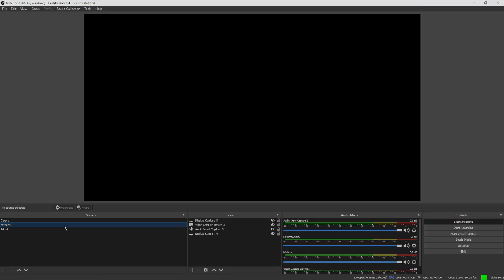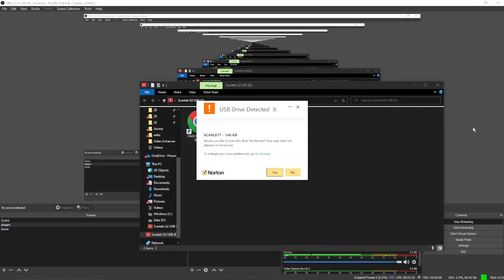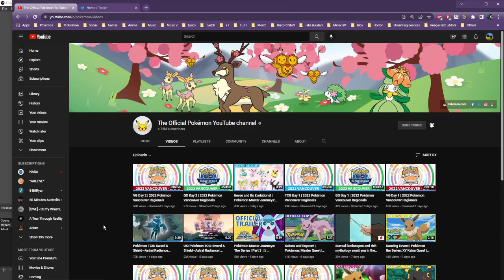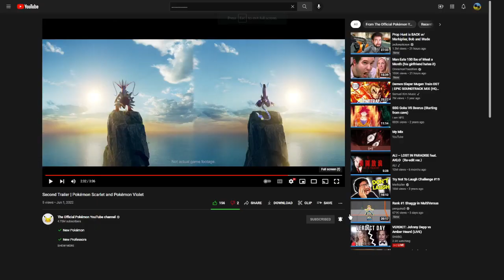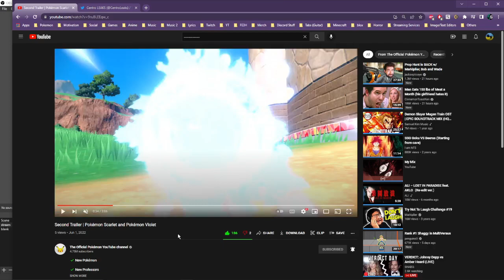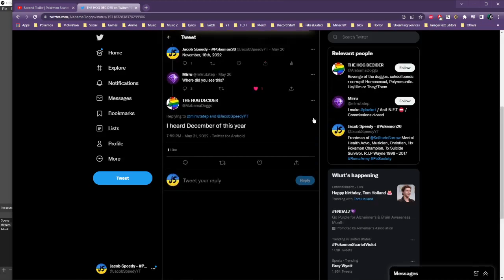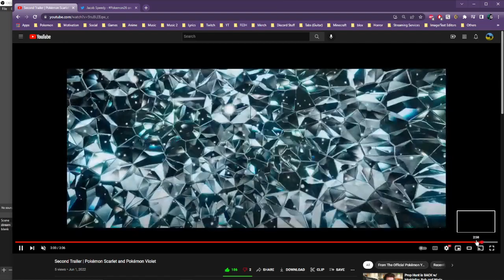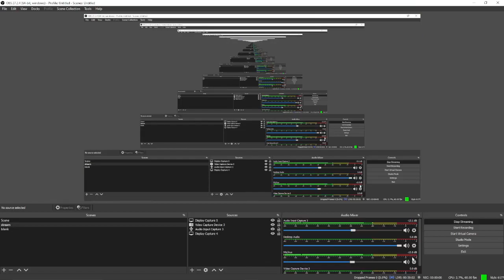WE LOVE LECHONK! ~ Pokémon: Scarlet/Violet - 6/1/22 Trailer (Reaction/Speculation) (Full Stream)